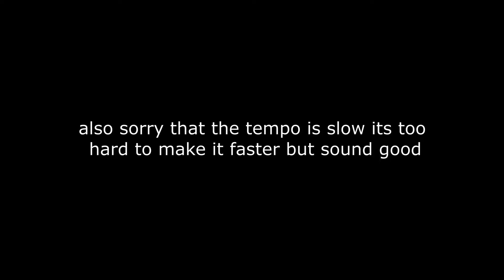CaptainSparklez's Revenge on NOTE BLOCKS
I'm sorry that I do not post as much as you guys want, but i'm really lazy. Anyways, I hope you enjoyed this masterpiece. since it took soooo long to make. I originally tried to make my own design of the note blocks, but then halfway through i realized it would take way too long; but maybe I can show you guys it someday because its pretty cool. I eventually just used Note Block Studio, which still took a long time, but probably not as long.